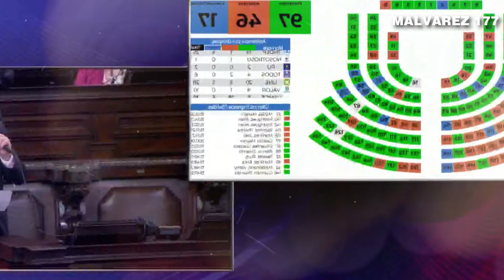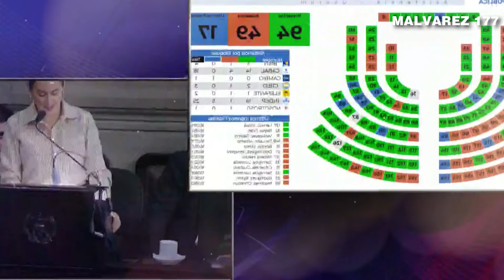DIPUTADOS NO LLEGARON PARA CONOCER PASAR LA LEY DE COMPETENCIA EN TERCERA LECTURA, GUATEMALA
Nuestro Objetivo🏁
 OBJETIVO
100.000✅
200.000✅
300.000✅
400.000✅
500.000✅
600.000✅
700.000✅
800.000✅
900.000✅